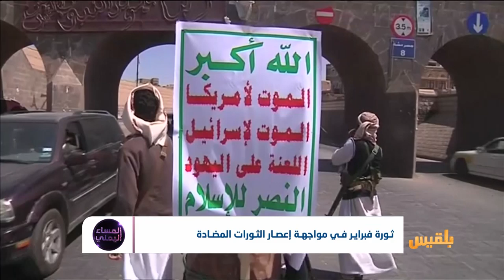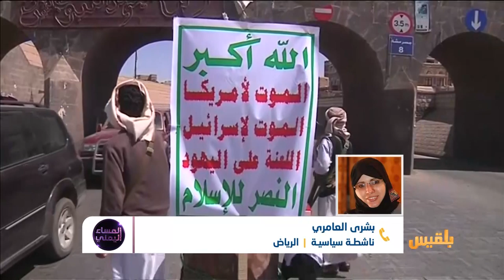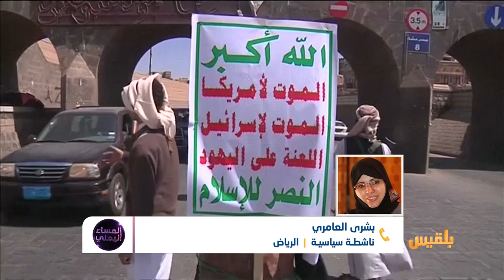المساء اليمني | من سلمية الثورة إلى الانقلاب المسلح.. مآلات الأحداث وموقع الثوار | تقديم: آسيا ثابت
تمر الذكرى الثامنة لثورة الشباب السلمية واليمن يعيش ظروفا مأساوية على جميع المستويات..
لم يترك لفبراير سبيلُها لتتحول الى مرحلة الدولة، إذ انبرى أطراف الثورة المضادة لزرع خناجرهم في جسم الثورة والجمهورية..
كان انقلاب الحوثيين أولى تلك الخطوات التي ارتدت على أهداف الثورة، ثم جاء التحالف - بشرعنة من الرئيس هادي - وغرس خنجره هو الآخر في جسم الثورة والجمهورية، بالنظر لما تمثله أبوظبي والرياض من رأس حربة في محاربة مشاريع الديمقراطية والتغيير.
يختلف أعداء الثورة لكنهم يتحدون في عدائهم لحق الشعب في حكم نفسه بنفسه، لكن السؤال: أين موقع فبراير من هذا كله؟!..